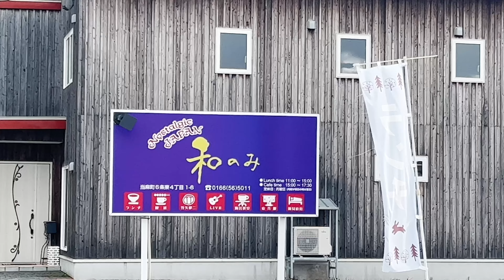和のみ 当麻町で美味しいランチ 食レポ 北海道 Hokkado 景色の良い店 サラメシ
当麻町で景色の良い店に行ってみました。